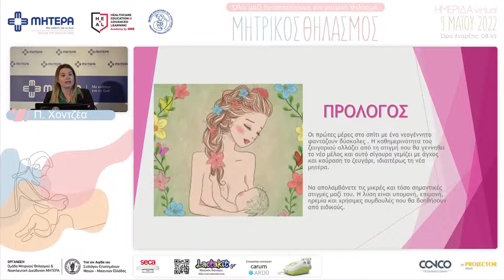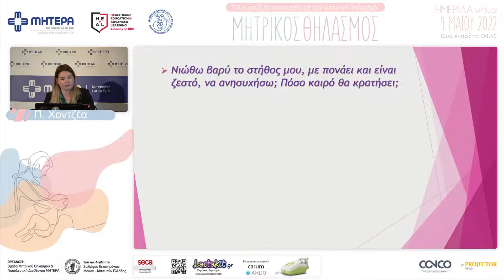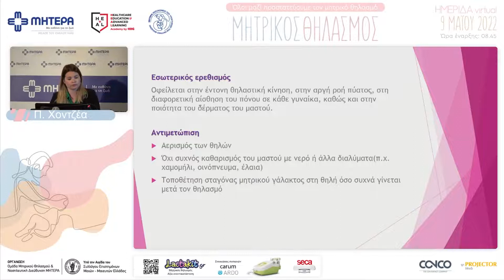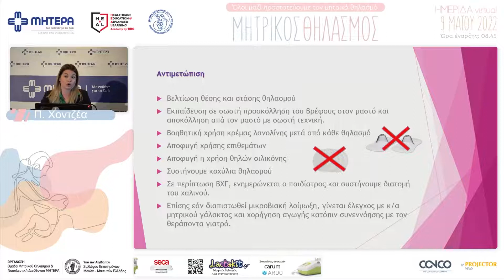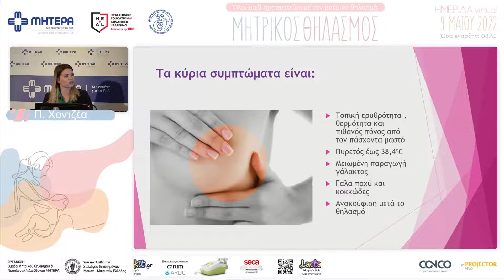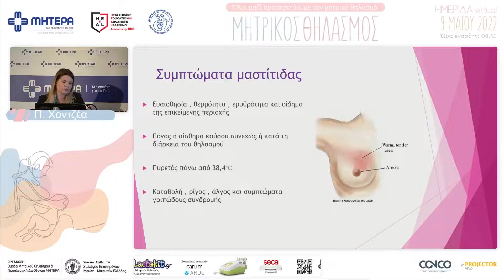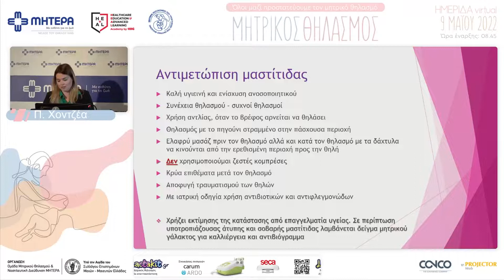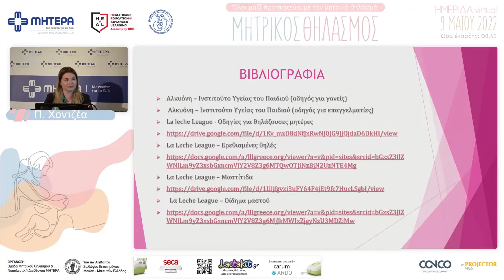Η “μητέρα” στο σπίτι - οι δυσκολίες μετά το μαιευτήριο | Παναγιώτα Χοντζέα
Η “μητέρα” στο σπίτι - ερωτήματα και απαντήσεις από το σπίτι, οι δυσκολίες μετά το μαιευτήριο

Ομιλήτρια: Παναγιώτα Χοντζέα, Μαία Τμήματος “Μητέρα στο Σπίτι”